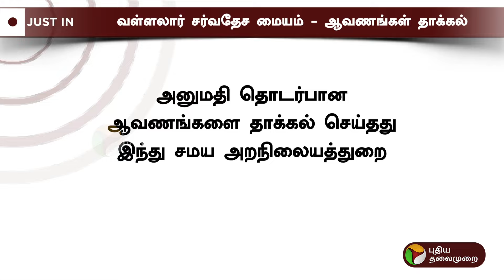JUSTIN | வள்ளலார் சர்வதேச மையம்... ஆவணங்கள் தாக்கல் | Vallalar International Centre